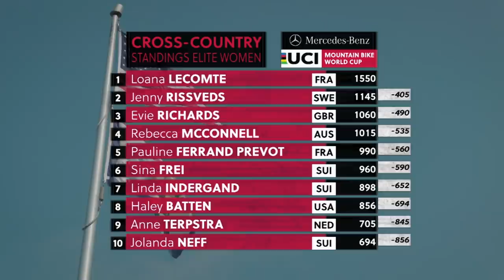Pedal to the Metal - Short Track Recap | UCI Mountain Bike World Cup Snowshoe 2021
The crowds, the atmosphere they bring to the whole experience & the fact that every rider on the start knew it is the season finale, all made the UCI Cross-Country World Cup Short Track race in Snowshoe a show, second to none.

Results:

Women:
1st. Evie Richards: 22:12
2nd. Jolanda Neff: +0:02
3rd. Jenny Rissveds: +0:05
4th. Linda Indergand: +0:07
5th. Sina Frei: +0:07

Men:
1st. Victor Koretzky: 22:05
2nd. Henrique Avancini: +0:03
3rd. Filippa Colombo: +0:03
4th. Christopher Blevins: +0:03
5th. Mathias Flueckiger: +0:08

► Follow all the action from Snowshoe LIVE on Red Bull TV
► Who do you think will take the Cross-Country season finale? Place your bets with the Red Bull Medal Predictor now and be in with a chance of winning new Shimano parts